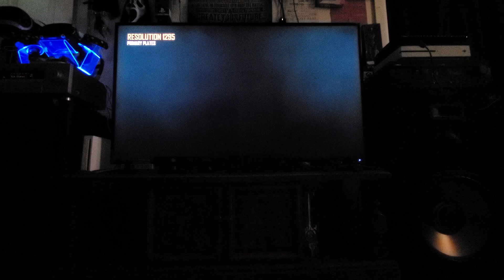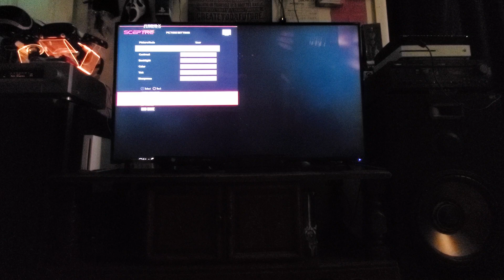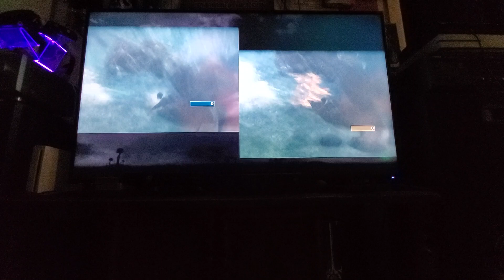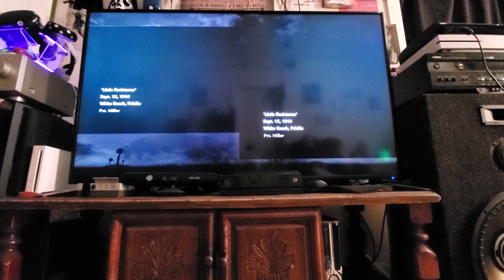Playing Some Call Of Duty Zombies Bo2 & WoW (Feat JerryVonCrow)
Me And @galenmcdaniel8435 play som Old Call Of Duty Games On The PS3! and just split screen like old days!! Hope You Enjoy!!!